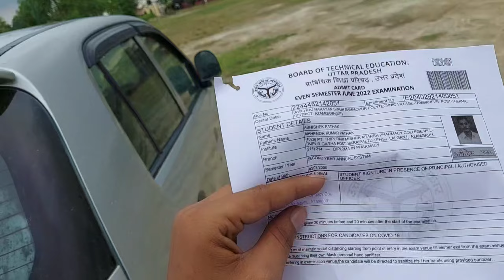Phir Se Exam Suru Ho Gya. 😢😢🤷‍♂️ | VLOG